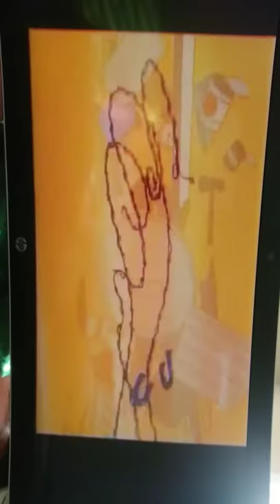Compressed hare: magnet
A random attempt from COMpressed hare, is a 10 billion-volt electric magnet, which Wile E. turns on after leaving a metal carrot in Bugs' hole (hoping the bunny can eat the carrot and then be pulled by the magnet to his waiting predator). Bugs tricks him and sends the carrot right back at Wile E. Bugs' mailbox is also pulled towards the magnet, hitting Wile E. right in the face. To further batter the Coyote, Bugs throws out an iron, a frying pan, a garbage bin, and a mallet, as well as his bed and kitchen stove, all of which are attracted to the magnet. However, neither Bugs nor Wile E. expect the magnet to attract everything else with metal properties (including barbed wire, horse shoes, street lamps, kettles, cars, signs, bulldozers, iron fences, buses, an ocean liner, The Eiffel Tower, satellites, and, finally, the Mercury rocket trying to blast off into space) their way. The Mercury rocket lodges itself in Wile E's cave and explodes, along with everything else the magnet attracted, blasting Wile E. Coyote into oblivion as Bugs watches from his hole.